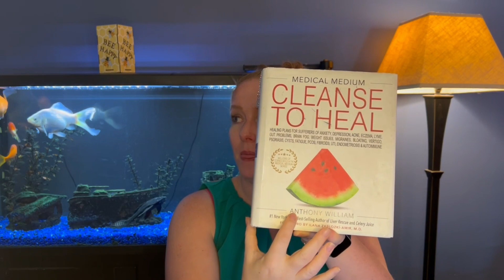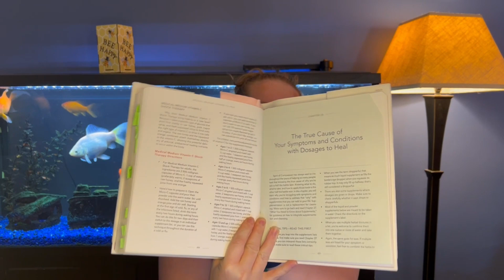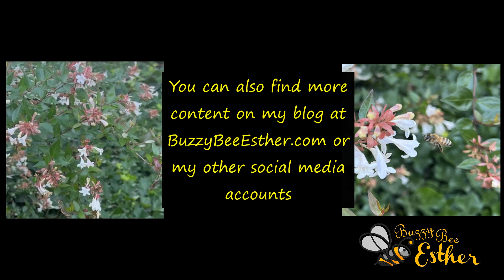True Cause of Benign Tumors and Cysts | Medical Medium Cleanse To Heal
Timestamps:
0:00 Intro
1:11 Reminder on my Background.
2:21 The True Cause of Benign Tumors and Cysts from Cleanse to Heal.
11:42 How Troublemakers Get Inside Us and What they are.
 14:25 General explanation of how we come across these troublemakers.
 17:25 Mercury.
 19:00 Scents - candles, perfume, cologne, etc.
20:53 Psychedelic Drugs and Heavy Metals.
 24:17 - Ayuaska account from MM blog.
24:55 Ending with a quote from Cleanse to Heal.

This video is the third video in my series all about my story. I will tell you about some major symptoms that I’ve dealt with and then I will also discuss what Medical Medium says about these things and I will get into how I started to cleanse myself of this lifestyle. This will take me into the next year most likely.

I hope you enjoyed it. Please look at the links below for more information.

When going to medicalmedium.com click on supplements to see the products he recommends. He has been helping people heal for over 35 years! He knows what he is talking about:)